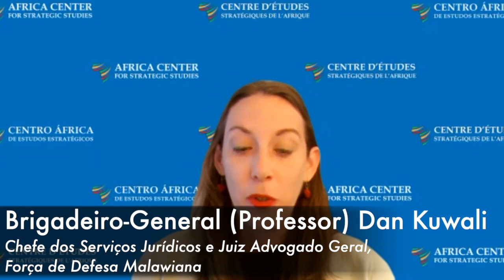Como as instituições nacionais de supervisão influenciam a governação do setor de segurança?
O profissionalismo dos serviços de segurança, bem como a percepção que os cidadãos têm do mesmo, dependem na existência de um sistema de controlos e equilíbrios que garante que todos respeitem as liberdades civis, os direitos humanos e o estado de direito. As instituições de supervisão formais a nível nacional, tanto dentro como fora das forças armadas (tais como inspeções, instituições de provedores militares, parlamentos, comissões independentes anticorrupção e de direitos humanos, etc.) desempenham um papel fundamental no controlo dos comportamentos das forças de segurança em relação aos cidadãos, que afeta a confiança popular nos serviços de segurança e, por sua vez, a extensão do estado de direito no setor. Este webinar proporcionará um fórum para os peritos africanos explorarem os pontos fortes e fracos da supervisão do setor de segurança por uma série de instituições formais internas ao estado, concebidas e empenhadas em reforçar o controlo democrático e civil do setor de segurança.

Membros do painel:
Brigadeiro-General (Professor) Dan Kuwali
(Chefe dos Serviços Jurídicos e Juiz Advogado Geral, Força de Defesa Malawiana)

Dr. Émile Ouédraogo
(Professor Adjunto, ACSS, ex-Ministro da Defesa e Parlamentar, Burkina Faso)

Moderador:
Dra. Catherine Lena Kelly
(Professora Associada de Justiça e Estado de Direito, Centro África de Estudos Estratégicos)